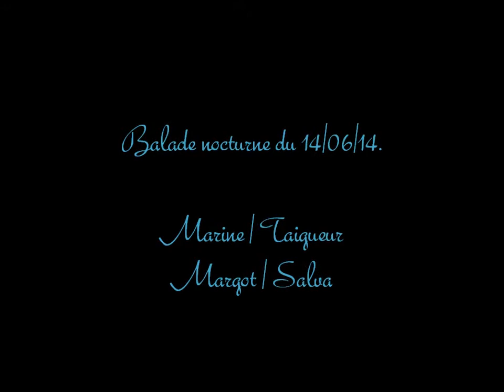Balade du 14 juin avec Salva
Lis la description Pirate :')

Coucou :) Deuxième vidéo postée aujourd'hui (la chance que vous avez ^^') :3
Donc, samedi soir on avait prévu une balade avec Marine, puis j'ai dormis chez elle est on est allées aux cascades le lendemain (vidéo à venir dans quelques semaines). Bref, go, on part à 20h, les poneys étaient pas chaud chaud, ils avaient peur de tout et Salva voulait pas passer en tête alors que c'est presque toujours elle devant.. Donc on y va tranquille, on trotte un peu, on trouve quelques champs de galop. Puis, on cherche un champs en particulier que nous ne trouvons pas :') On va pas trop loin parce qu'il y avait sûrement des Zombies qui se cachaient à la tombée de la nuit (heiiiin Marine ?) :/ On continue tranquille notre balade, la nuit commence à bien tomber, et là...

Un champ sauvage immense surgit de nulle part englobe notre esprit et nous oblige à galoper dedans ! Part malheur, nous essayons de résister, de nous débattre, mais ce champ non fauché n'en faisait qu'à sa tête, il nous forçait à filmer.. Le désespoir s'emparait de nous. Nous ne tenions plus, il fallait qu'on sorte de là. C'était un moment difficile. J'en pleure encore.

Bwaaaaaah un champ juste parfait, magnifique, sublime, gigantesque ! Moment magique, avec des herbes hautes jusqu'aux genoux :3 A refaire à fond !

Super week-end :D

Si t'as lu jusqu'ici, envoi le mot "bwah" dans ton commentaire. C'est un mot comme un autre non ? :3

Merci à tous, vous êtes géniaux !
Bisouxxx !